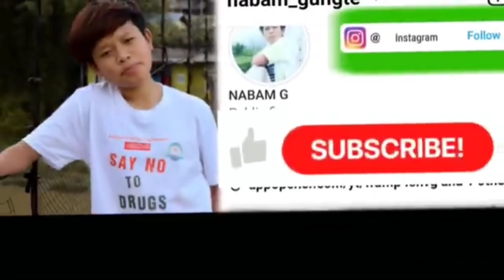Dibrugarh medical vlog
guys dibrugarh Assam

SOCIAL MEDIA ACTIVE 24×7 .
  BUSINESS👇👇require contact📞